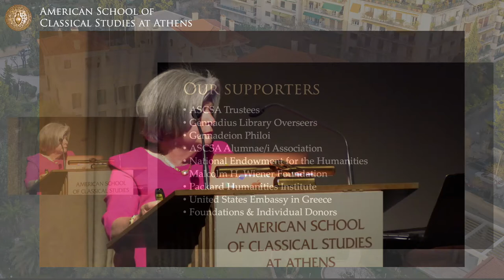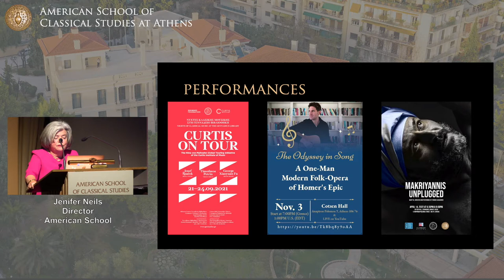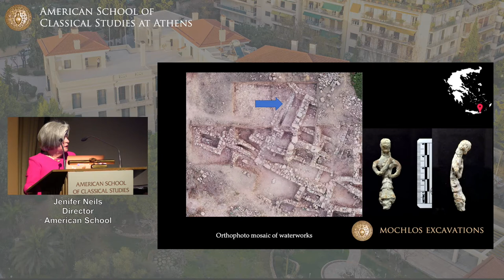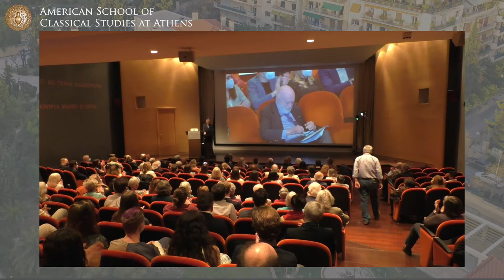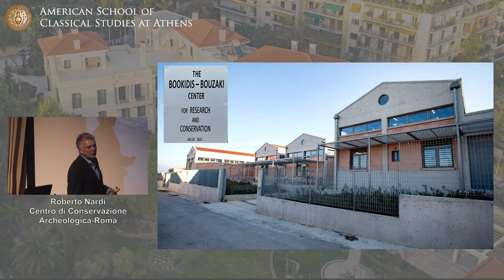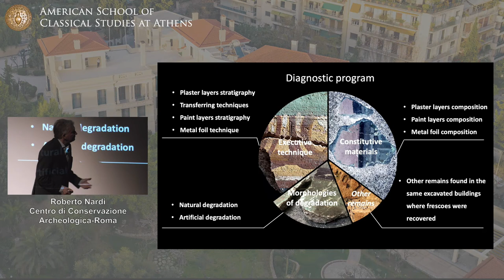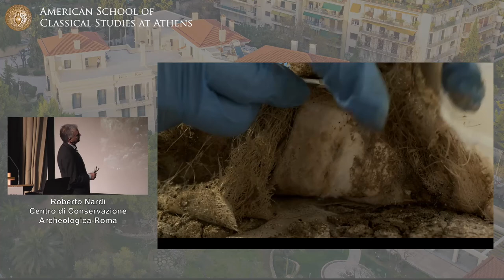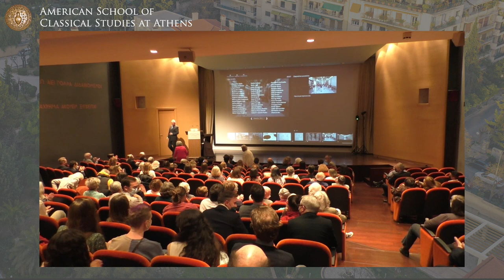Annual Open Meeting 2022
Watch our the video archive of our annual Open meeting and learn about the important work that was carried out at the American School, for the past year, as well as the great work of preserving and restoring the Roman frescoes at Ancient Corinth, thanks to the generosity of Mr. Charles K. Williams II.

Jenifer Neils, Director of the School

Roberto Nardi, Centro di Conservazione Archeologica-Roma